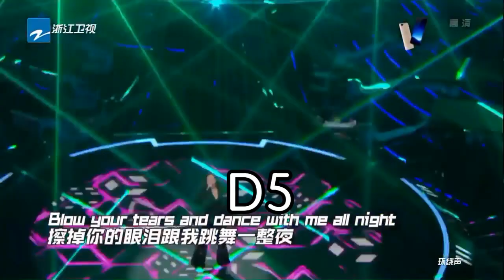Coloratura Mezzos - JoJo VS Jane Zhang 张靓颖 VS Beverley Knight VS Kim Burrell - (Live: D3 - Bb5)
Battle of the Coloratura Mezzo-Sopranos!!!

I thought it would be interesting to see 4 divas of the same voice type to battle it out!